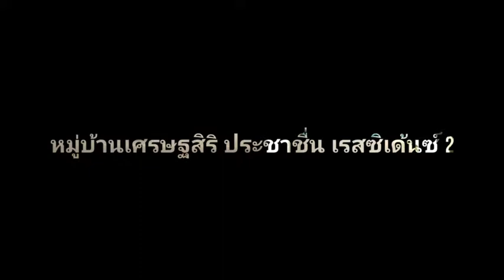ซินแส อ.ภิญโญ 610